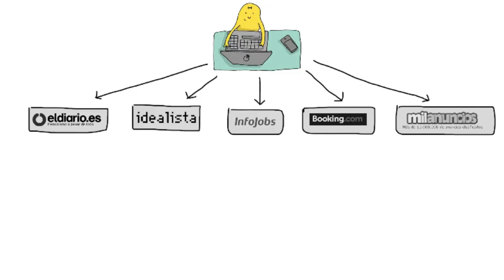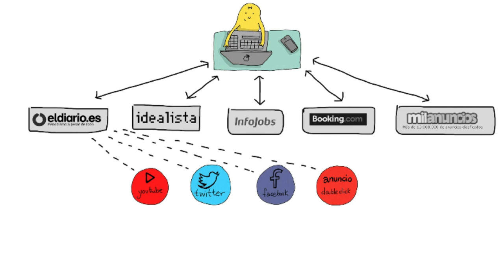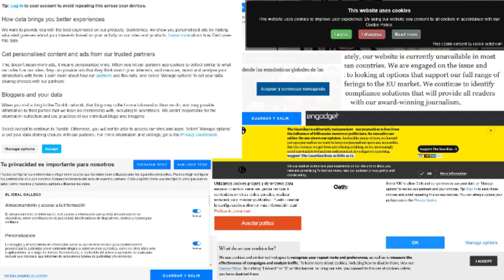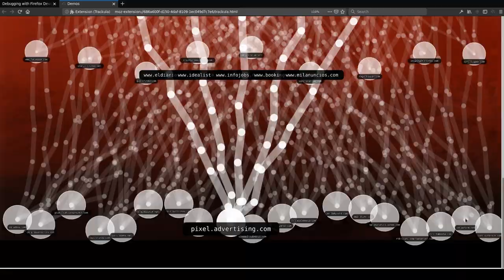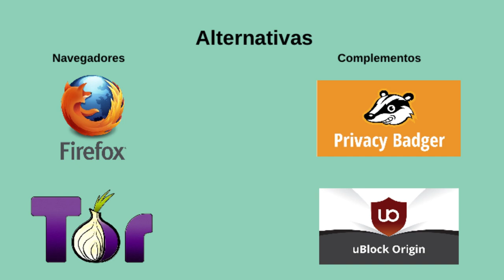Trackula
Trackula fue realizado durante Visualizar17: Migraciones. Se trata de una extensión para Firefox que permite visualizar las cookies de las páginas por las que se navega.
Desde entonces han llevado el proyecto más allá de Medialab-Prado y han promovido dinámicas de colaboración entre colaboradores y promotores.
Lo cuenta Sofía Prosper durante las charlas de Un año en un día, un conducidas por Antonella Broglia, con proyectos destacados del año en Medialab Prado.